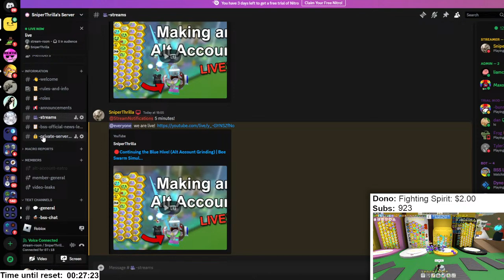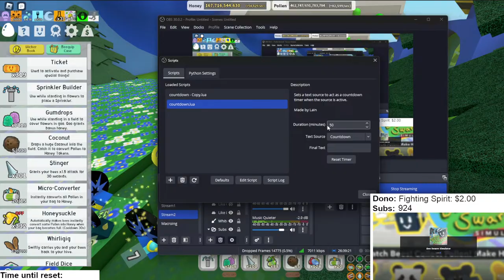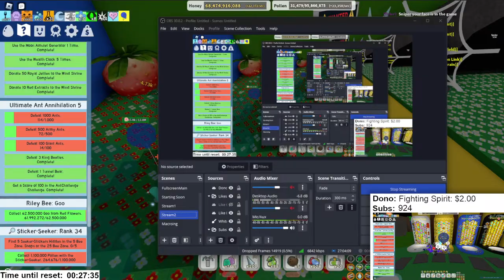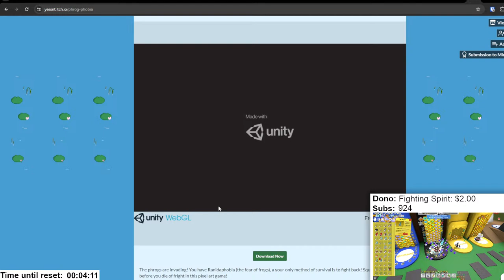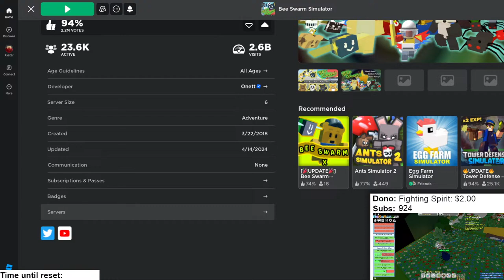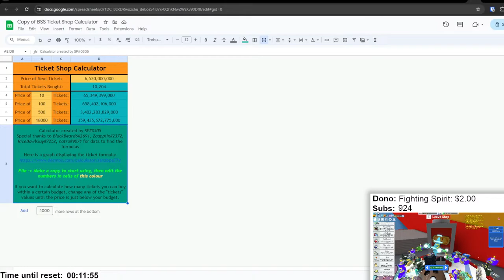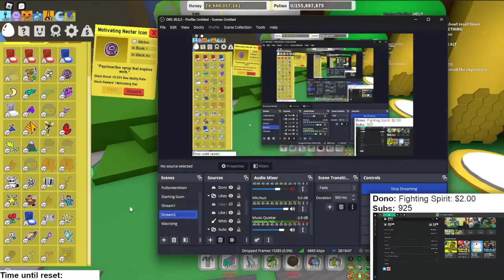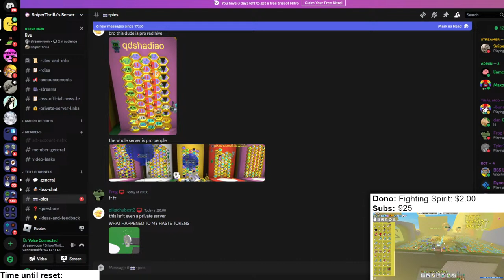🔴Continuing the Blue Hive! (Alt Account Grinding) | Bee Swarm Simulator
Grinding on the alt account - one day it will be a fuzzy alt :)